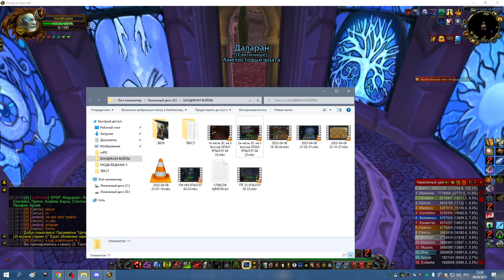2я часть ДЖАЙНА ТРАИ 1й ФАЗЫ ХПАЛ БДК 08 04 23